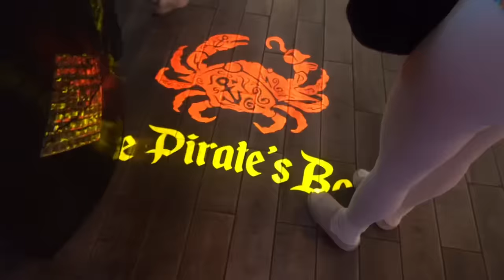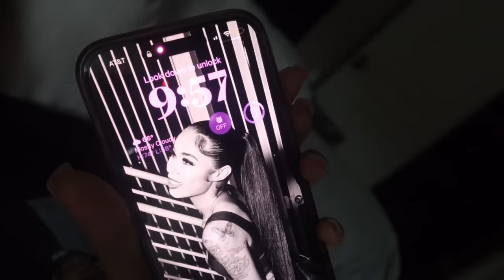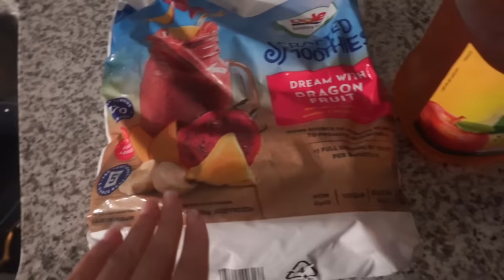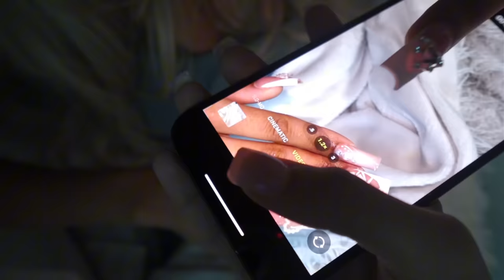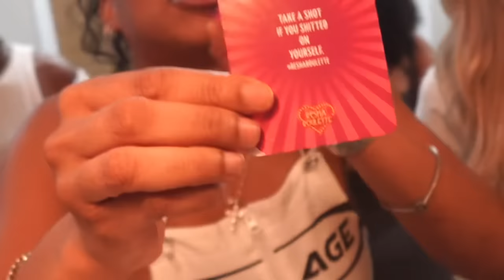WEEKEND VLOG | Haunted house| Sie bday party!! | Made a song & moreeee!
This video is one of my fav vlogs so far 🫶🏻

Follow on all platforms for more content!